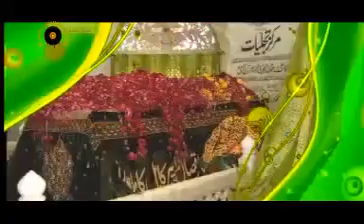Rahmita || Amar Singh || Punjabi Devotional Songs || Blossom Devotional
SONG - RAHMITA
SINGER - AMAR SINGH
LYRICS - AMAR SINGH